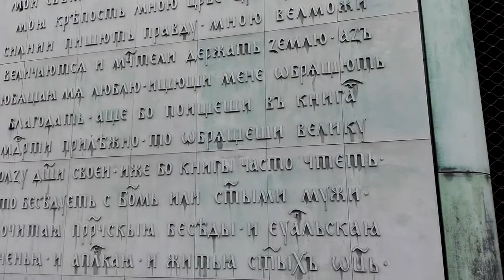DAMY RADĘ,GDY MAZUR ZA DORADZANIE NA STRONĘ PEPICZKÓW PRZEPĘDZIMY I PO LICHWIE!!!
MAKRYNA MIECZYSŁAWSKA JECHAŁA PEWNIE DO SAMEGO RZYMU NA DOBRYM WOZIE. ,NIESIONA PRZEZ BARDZO WIELU MURZYNÓW DIABŁA//-CZY MAKRYNA JECHAŁA DO PAPIEŻA Z MISJA JAKĄŚ,CZY GŁOSIŁA PO DRODZE DO RZYMO--ŁACINY PRAWDĘ Z PISMA ŚWIĘTEGO BIBLII?Z PEWNOŚCIĄ,-NIE!EDUKACJA W RADIU CONCHITA EXTRA,TO COŚ BARDZO ZNANEGO,ŻE LUDZIE WIEDZĄ IŻ KAŻDY NAUCZYCIEL .TEŻ NAWET MUSI SIĘ DOKSZTAŁCAĆ!/CHCIAŁ,CZY,-NIE,TO I TAK DOŚWIADCZENIE CZYNI MISTRZA!NAWET,GDY NAUCZYSZ SIĘ KILKU JĘZYKÓW OBCYCH DOBRZE JEST,ABYŚ DALEJ UCZYŁ TEŻ KOGOŚ INNEGO,ABY SIĘ ZAPRAWIĆ W BOJU!//PIERWSI CHRZEŚCIJANIE,GDY SZLI GŁOSIĆ DWÓJKAMI,BO JEZUS 72-U WYSŁAŁ PO DWU,ABY SZLI OD DRZWI DO DRZWI//-WTEDY OWI CHRZEŚCIJANIE ZAPRAWIALI SIĘ W BOJU O WIARĘ!!!//SZATAN NIE ŚPI I PRAKTYCZNIE DIABEŁ ZAWSZE DZIAŁA,ŻE CIĘŻKO BARDZO BYŁO UTRZYMAĆ SIĘ PIERWSZYM CHRZEŚCIJANOM W WIERZE ZE WZGLĘDU NA PRZEŚLADOWANIA CHOĆBY//-NATOMIAST ŻYDOM TEŻ BYŁO W OGÓLE NAWET I PRAWDĘ POZNAĆ O CHRYSTUSIE,GDY SAMI SOBIE NABRUŹDZILI I CHRYSTUS BYŁ NOWOŚCIĄ DLA NICH,CHOĆ NIE MUSIAŁ JEZUS CHRYSTUS BYĆ NOWOŚCIĄ ZE WZGLĘDU NA 312 PROROCTW,KTÓRE SIĘ NA NIM SPEŁNIAŁY!/-BADAJCIE PISMA,CZY TAK SIĘ RZECZY MAJĄ,-BIBLIA!!!//GŁOSILI WIĘC ZE WZGLĘDU NA WYDANIE ŚWIADECTWA O CHRYSTUSIE I SAMI SIĘ W WIERZE WZMACNIALI//APOSTOŁ PAWEŁ ZABRAŁ DO GŁOSZENIA NAWET MŁODEGO TYMOTEUSZA/-DOBRZE ZROBIŁ!!!//WIEDZA Z PISM WZRASTAŁA/-WIARA TEŻ WZRASTAŁA//-TAK WSPANIALE WYKSZTAŁCENI ŚWIADKOWIE JEZUSA CHRYSTUSA/-ŚWIADKOWIE JAHWE/-ŚWIADKOWIE BOŻY NIE POTRZEBOWALI W KONSEKWENCJI WZRASTANIA W WIERZE UPEWNIENIA W POSTACI CUDÓW DLA POPARCIA,ŻE SA NA DOBREJ DRODZE,BO DUCH JAHWE I TA CIĄGLE ICH WSPIERAŁ W DZIAŁALNOŚCI GŁOSZENIA EWANGELII O CHRYSTUSIE CO DO NADCHODZĄCEGO KRÓLESTWA JEGO!!!PSALM 110 MÓWI PROROCZO WŁAŚNIE,ŻE JAHWE DAŁ MU PANOWANIE I WŁADZĘ NAD ZIEMIĄ/ CZY CHCESZ TERAZ PRZYŁĄCZYĆ SIĘ DO ZBORU,KTÓRY GŁOSI,AŻ DO SAMIUTKIEGO KOŃCA TEGO ZŁEGO SYSTEMU RZECZY?,-ZAPRASZAM/-ZAPRASZAMY PAŃSTWA BARDZO SERDECZNIE SIĘ PRZEKONAĆ,ŻE W ISTOCIE SKORO BIBLIA JEST SPÓJNA LOGICZNIE,TO NIE MA INNEJ DROGI ZBAWIENIA,JAK TA,DROGA BOŻA DROGA:NIE W LEWO,NI W PRAWO NIE ZBACZAJ JUŻ Z NIEJ!!!/CZASEM TRZEBA PRZEJŚĆ PRYSZNIC OŻYWCZYCH WÓD PŁYNĄCYCH ZE SŁOWA BOŻEGO:HEJ PRAGNĄCY,PRZYJDŹCIE TU,-WODĘ ŻYCIA DARMO PIĆ. !/-ZAPRASZAMY!!/-JESZCZE NIGDY NIE BYŁO TAK DOBRZE ,JAK TERAZ W XXI WIEKU,ŻE PRAWDY BIBLIJNE MOŻNA POZNAWAĆ W INTERNECIE,A POTEM MOŻNA PRZEKAZYWAĆ DALEJ JAKO ŚWIADKOWIE POWTARZAJĄC RANO,W POŁUDNIE,WIECZOREM,CZY NAWET IW NOCY! WŁAŚNIE WIDZISZ I WYCZUWASZ,JAKA TA WARSZAWA JEST MOHEROWA/-ALE NIE JEST ŹLE,BO LEPIEJ,ABY NARÓD MOŻE TROCHĘ NA SIŁĘ,ALE DAŁ SIĘ UDUCHOWIĆ!//ZAMORDYZM I CHAMSTWO NIGDZIE NIE JEST DOBRE,WIĘC CO?-NIE WIEDZĄ,GDZIE WPAŚĆ?//NIE MAMY TU W ŚWIECIE SZATANA DOBREGO WYBORU!//SZATAN JEST BARDZO CHYTRY I PODPUSZCZA RELIGIE WSZYSTKIE,ABY SIĘ KOMPROMITOWAŁY,CO DOPROWADZI NIE DO ŻADNEGO ARMAGEDONU,LECZ DO WIELKIEGO UCISKU,GDZIE WSZYSTKIE RELIGIE ZOSTANĄ USUNIĘTE,JAKO NIEPOTRZEBNE! MASZ WIĘC TU NA FILMACH I TROCHĘ WARIATKĘ//MASZ TEŻ WIDOCZNĄ JEJ TŁUSTĄ POMADKĘ I CHORY NARÓD W KOŁO,ŻE I Z D.GOŁĄ WESOŁO!!!///JACY NAPRAWDĘ JESTEŚMY?///ZAPRASZAM DO KOMENTARZY NASZEGO RADIA CONCHITA EXTRA! WARSZAWSKIE POWROTY DO SAMEGO ŚREDNIOWIECZA//MAMY TU W EUROPIE,GDZIE POLSKA KASZLĄCA I KATOLICKA ZAŚCIANEK ŚREDNIOWIECZNY TAKI!W DALSZYM CIĄGU WIERZĄ W GUSŁA,SĄ AKTUALNE PRZESĄDY RELIGIJNE,ABSOLUTNY BRAK PSYCHOLOGII,ŻE TAKI OCHRONIARZ Z BUWU,CO ŁAZI I ZAGLĄDA JEST CIEMNY JAK TABAKA W ROGU,BO BRAK JEST KULTURY!JEST WERNISAŻ ŁEMKOWSKI W FOYER NA DOLE,A STARA DZIADYGA CHUDA OCHRONIARZ ŁAZI I ALBO WSZYSTKIM ZAZDROŚCI,ALBO CO,BO TAKIE GŁUPOTY GADA,E CIEBIE ZNA,ABY DALEJ ŁOŻ SZERZYĆ OBRZYDLIWĄ,ŻE WSZYSTKO WYŁAZI,JACY POLACY NAPRAWDĘ SĄ!WŚCIBSCY,MAŁO GOŚCINNI,MAŁO KULTURALNI I BRAK PSYCHOLOGII! DLACZEGO KAŻDE UGRUPOWANIA ZAWSZE LEPSZE BĘDZIE OD OGÓLNEJ I KATOLICKIEJ,ŻE KATOLICY TAK SIĘ NIE LUBIĄ I ZBIJAJĄ SIEBIE,GDY WCZEŚNIEJ SIĘ ZNALI I LUBILI! CZY BIBLIOTEKA UNIWERSYTETU WARSZAWSKIEGO,CZY KOŚCIOŁY RZYMSKIE I KATOLICKIE,TO JEST CAŁY TEK KLIMAT STOŁECZNY,WARSZAWSKI!WARSZAWA JEST NA POZÓR RELIGIJNA,BO JEST ZAMORDYZM///WARSZAWA JEST NA POZÓR MĄDRA,BO JEST STRASZNA CIEMNOTA ŚREDNIOWIECZNA!IM WIĘCEJ GŁUPOT LUDZKICH SIĘ TU W WARSZAWIE I CAŁEJ TEJ KATOLICKIEJ TU POLSCE A UCZĄ,TU TYM BARDZIEJ SĄ GŁUPI,BO POMIAJĄ MĄDROŚĆ BOŻĄ! WSZĘDZIE TU W WARSZAWIE ŻEBRAKÓW PEŁNO,BO I NA TACĘ SĄ WSZYSCY SUPER NAUCZENI I W OGÓLE POD KOŚCIOŁEM RZYMSKO KATOLICKIM,A CERKWI TU PRZECIEŻ WARSZAWIE NIE MA NI MORMONÓW,NI ŚWIADKÓW JEHOWY W WARSZAWIE NIE MA!/SĄ TYLKO DALEKO STĄD W ANGOAMERYCEBIALYSTOK!